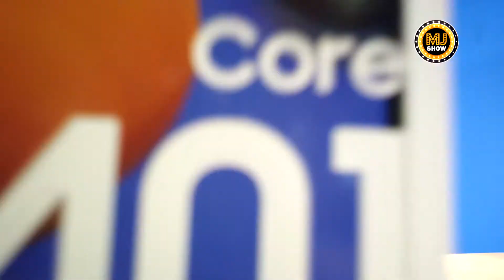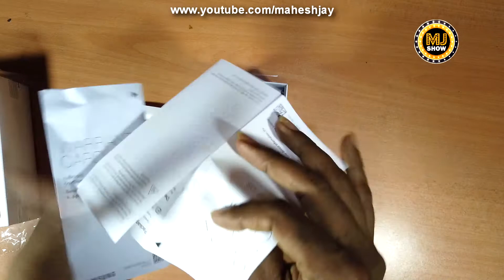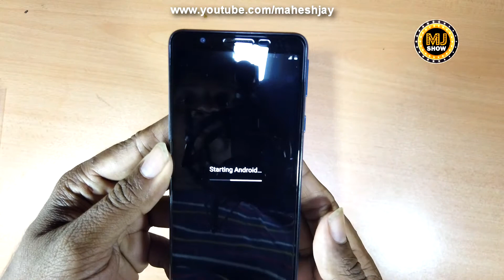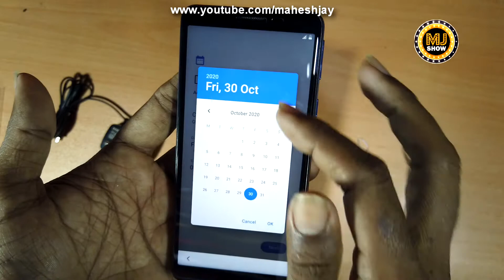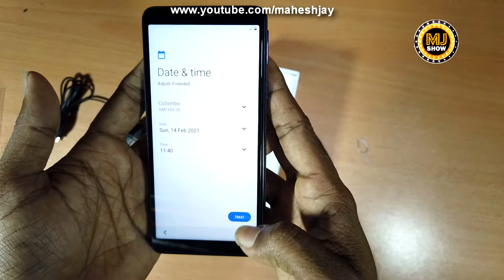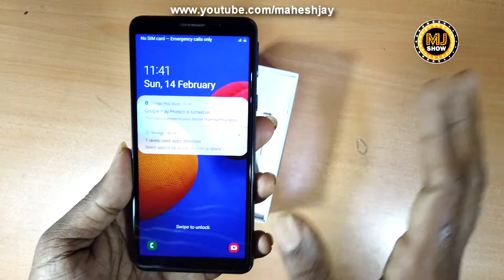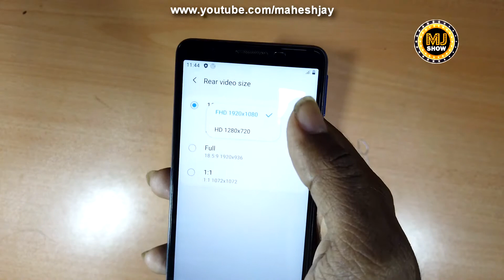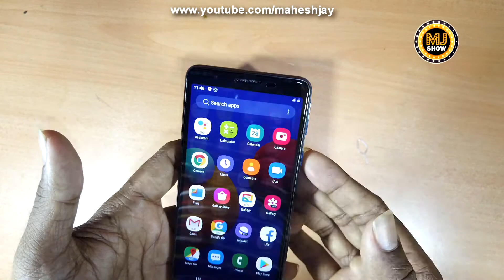Best Budget Smartphones Under Rs.15000 in 2021 | Samsung M01 Core Unboxing & Review Sinhala -MJ Show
රු. 15,000 කට ගන්න පුළුවන් හොද phone එකක් තමයි අද ඔයාලට අරන් ආවේ .. online ඉගෙන ගන්න අයට zoom එහෙම හොඳින් වැඩ කරගන්න මේ Phone එකෙන් පුළුවන්..ඔයාලත් මේ video එක බලලා අදහස් කියන්න MJ Show Youtube චැනල් එකත් Subscribe කරන්න අමතක කරන්න එපා..ස්තුතියි..

Best budget Camera Phone
Best Budget Smartphones in sinhala
Best Budget Smartphones In srilanka
Best Budget Smartphones under rs.15000 In srilanka
Top Budget Smartphones Under rs.15000 in srilanka